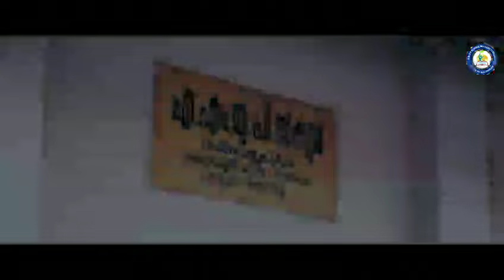എ എം യു പി സ്കൂൾ മങ്ങാട്ടുപുലം നൂറാം വാർഷികം | ജഫ്നയും സംഘവും അവതരിപ്പിക്കുന്ന ഒരു മനോഹര ഗാനം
നൂറാം വാർഷികത്തിന് ഇശലിന്റെ ഈരടികൾ ചാർത്തി ജഫ്നമജീദും സംഘവും. 🥳 എ എം യു പി സ്കൂൾ മങ്ങാട്ടുപുലം അഭിമാനപുരസരം നിങ്ങൾക്ക് മുന്നിൽ അവതരിപ്പിക്കുന്നു ആറാം ക്ലാസ് വിദ്യാർത്ഥിനി ജഫ്ന മജീദ് പാടി അഭിനയിച്ച നൂറാം വാർഷികഗാനം 🥳🥳🫶🫶🥰🥰🥰❤️❤️❤️